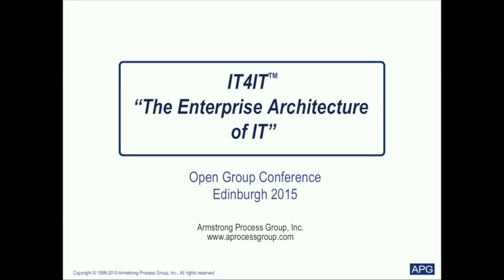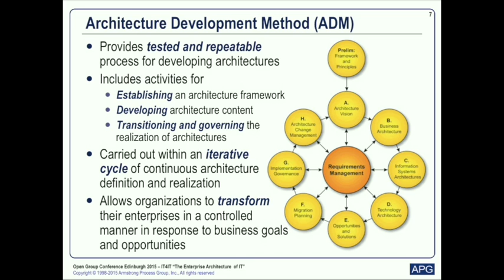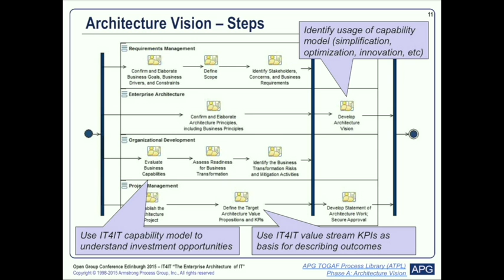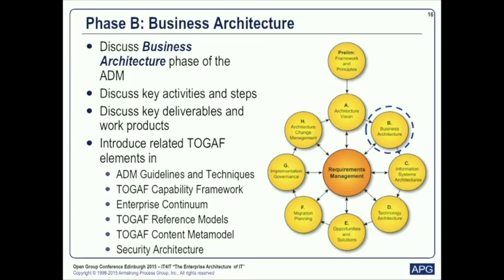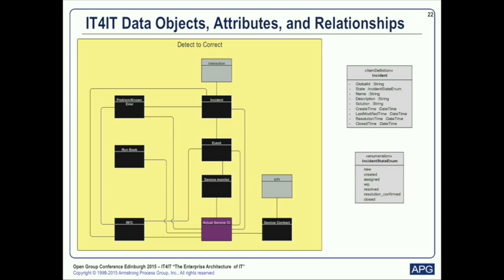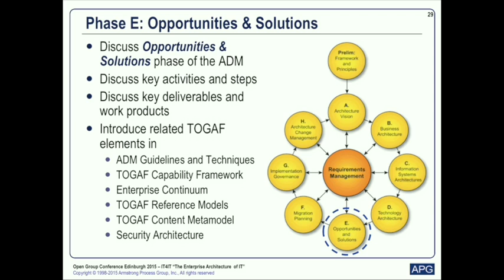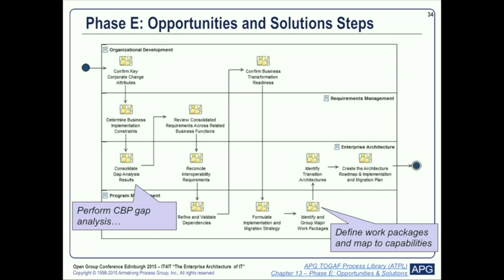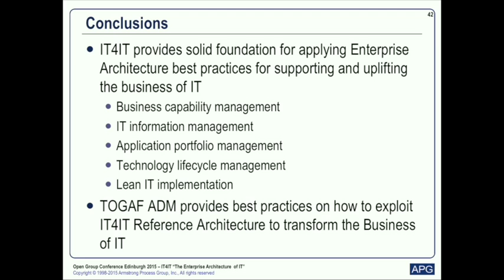The Open Group IT4IT™ - The Enterprise Architecture of IT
The Open Group - Edinbrugh October 2015
Chris Armstrong, President of Armstrong Process Group, Inc., is an internationally recognized thought leader in enterprise architecture, formal modeling, process improvement, systems and software engineering, requirements management, and iterative and agile development. Chris represents APG at The Open Group, the Object Management Group and the Eclipse Foundation.